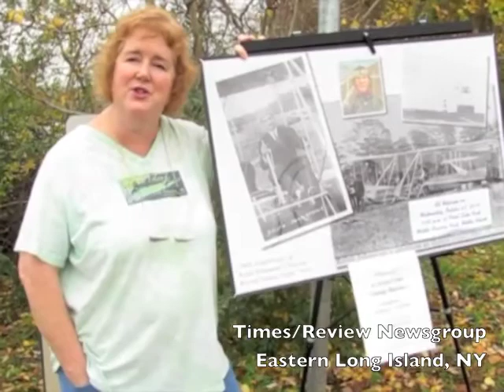100th Anniversary of Ralph Johnstone's Historic Flight